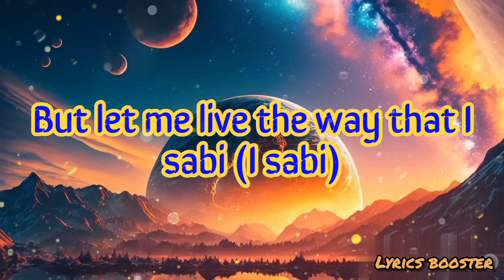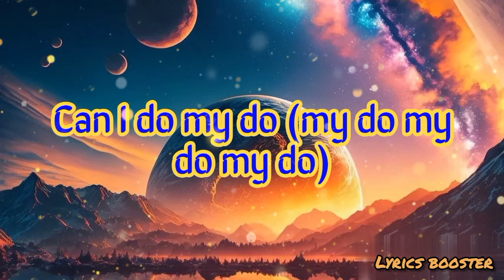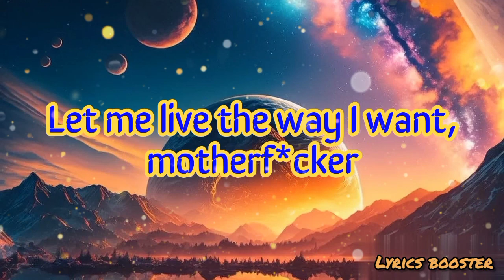Ayra Starr - Ase (Lyrics)...